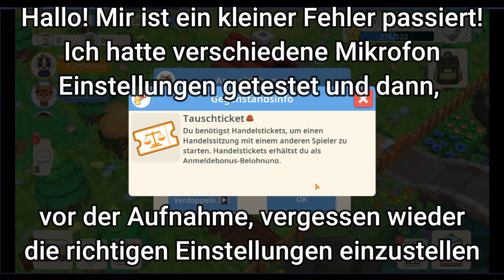VÖLLIG VERPLANT durch Qu! 😂 #02 Pocket Pioneers Deutsch Mobile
Heute laufe ich völlig verplant hin und her und checke nichts xD Viel Spass dabei! ❤️

IOS: noch nicht verfügbar

Ingame Name: Deluara